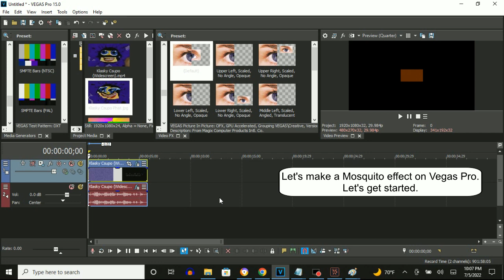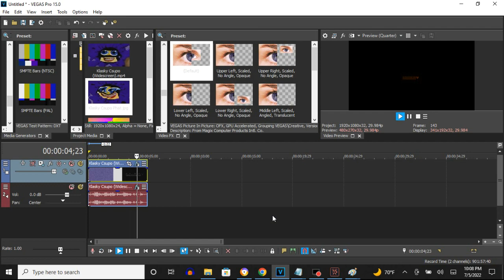How To Make Mosquito Effect (X Is A Mosquito) On Vegas Pro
How To Make Mosquito (X Is A Mosquito):

1st: Gradient Map - Mosquito

0; R:   0, G:    0, B:   0, A: 255
1; R: 100, G:   45, B:   0, A: 255
2; R:   0, G:    0, B:   0, A: 255

2nd: Picture In Picture - Scale: 0.150

Scale: 0.150

3rd: NewBlue ME Wiggle - Earthquake

(AudioFX)

1st: Orange Vocoder - MOSQUITO

How To Make X Is A Mosquito On Vegas Pro

Klasky Csupo is a Mosquito